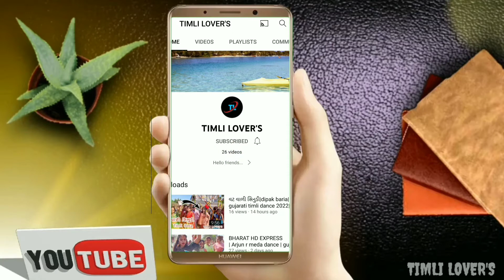New Timli dance video 2022 || Banna dj sound || TIMLI LOVER'S